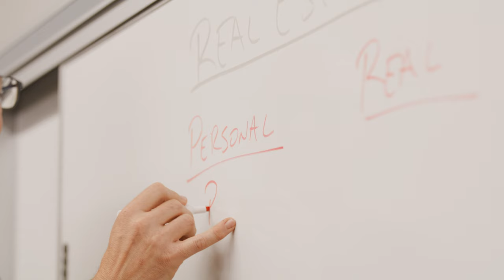IVC Career Education - Real Estate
Music SyncID: MB01KBLHP2V9MEQ